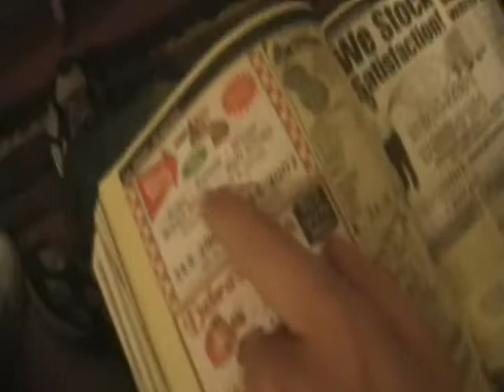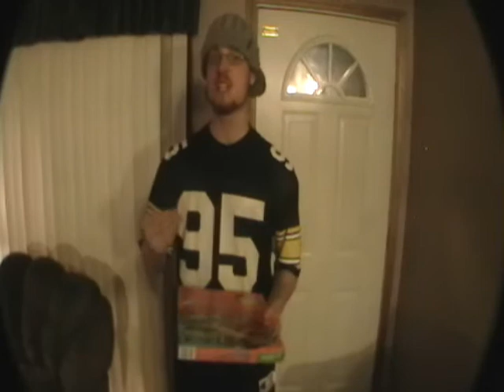Pizza Huts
Gump decides to order some Pizza Hut